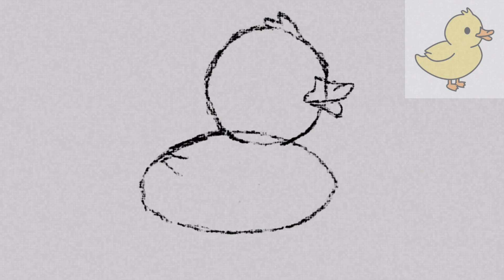[Draw with me] Easy cute baby duck drawing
Hope you enjoy my easy drawings!